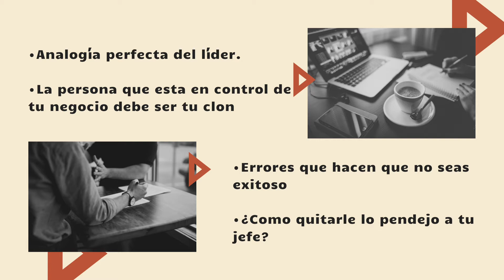¡NO SEAS ILUSO, APRENDE A SER UN LÍDER!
En San Matías Group, Consulting and Business Services, estamos dispuestos a guiarte por el camino del conocimiento, especialmente para todos los latinos en estados unidos que quieren emprender en el mundo del éxito y en la construcción de sus sueños, por eso estamos en toda la disposición de acompañarte en todo el proceso de crecimiento de tu organización.
 ¿Quieres más? Haz clic sobre el enlace para seguir evolucionando mentalmente